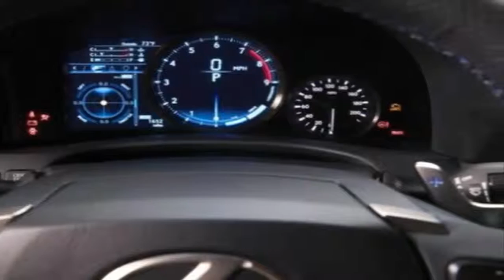Lexus bringing progressive luxury to the Tokyo motor show